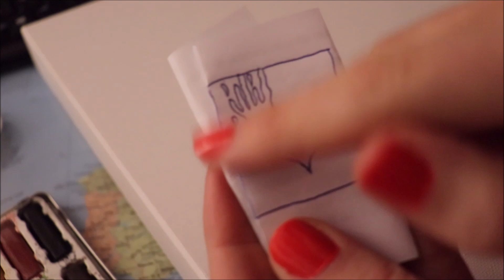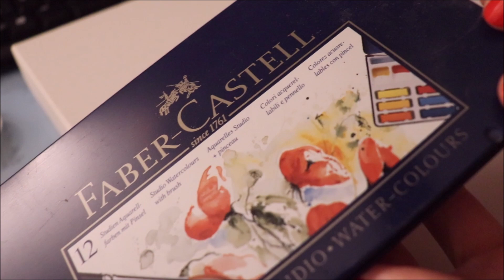ASMR français - Je commence une peinture (aquarelle)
Bonjour/Hello,
Dans cette vidéo, je commence une nouvelle peinture avec de l'aquarelle. N'ayant aucun réel talent et techniques, vous pouvez évidemment me donner des conseils. J’espère que ça vous plaira. Merci d’avoir regardé ma vidéo.

Filmé mi-novembre.
Suite le 7 décembre.